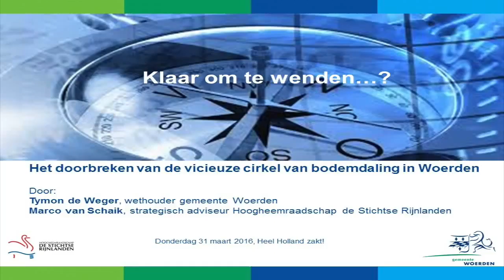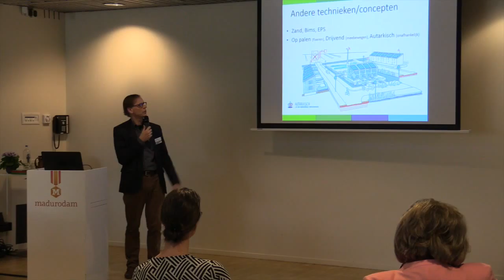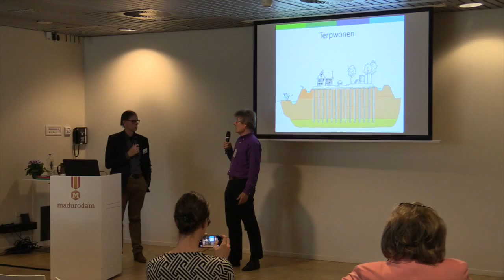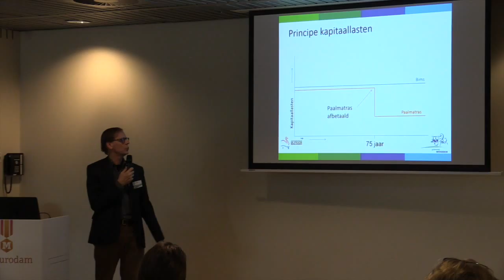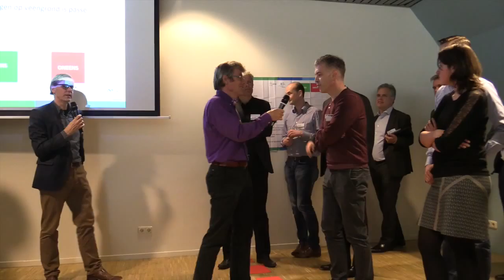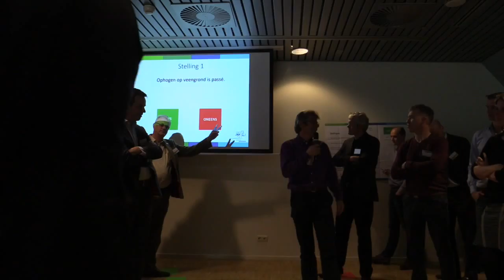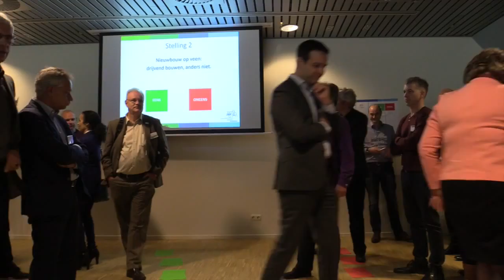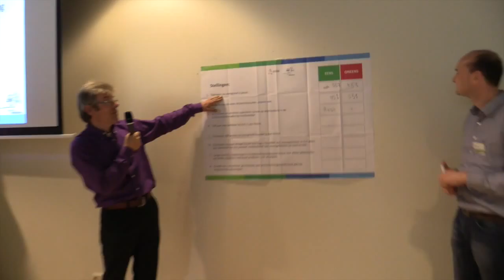Workshop | Heel Holland Zakt 2016 | B1- Redeneren op veengrond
Presentatie opgenomen op het congres - Heel Holland Zakt - op donderdag 31 maart 2016 - Madurodam - Den Haag.

In delen van Noord- en West-Nederland dat de bodem voortdurend door de slappe veen- en kleilagen. Verzakkingen en waterproblemen zijn het gevolg. Overheden, waterschappen, aannemers, ingenieursbureaus en kennisinstituten gaan gezamenlijk aan de slag met een grondige aanpak.